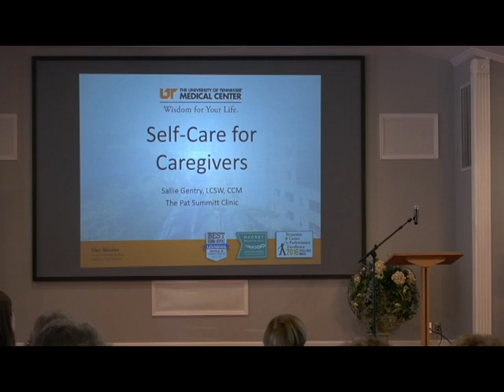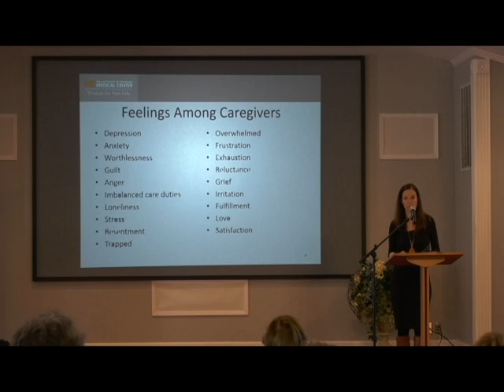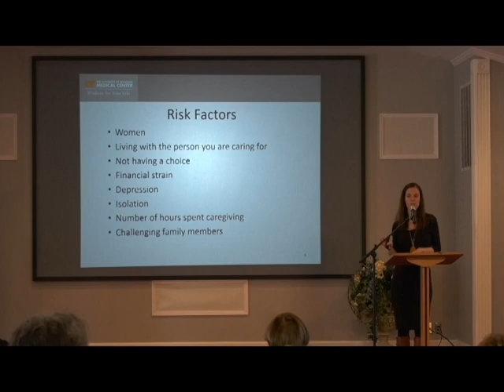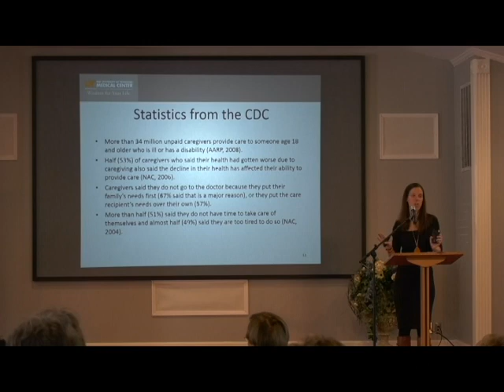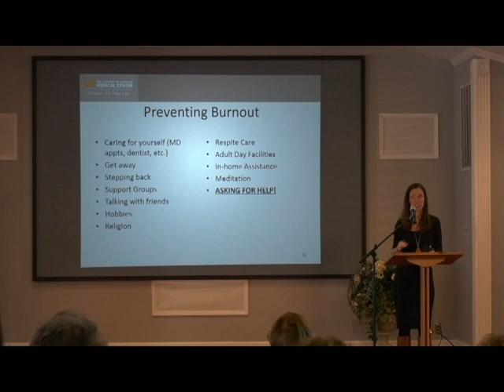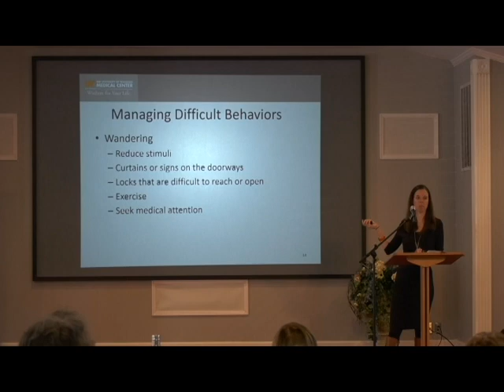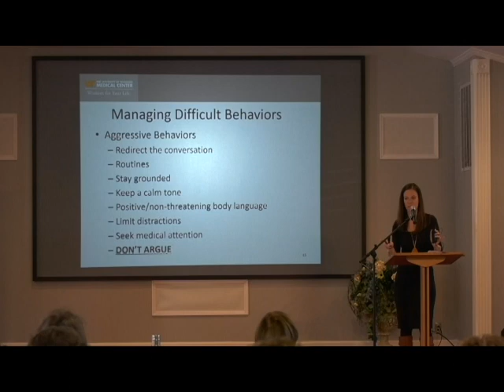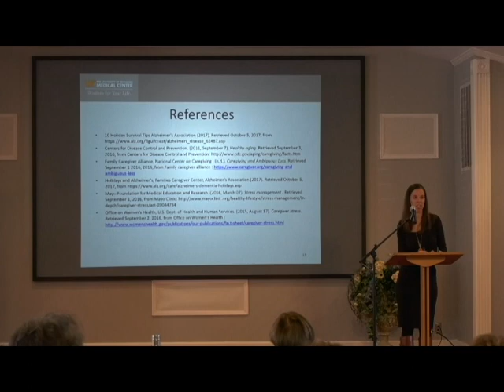Self Care for Caregivers